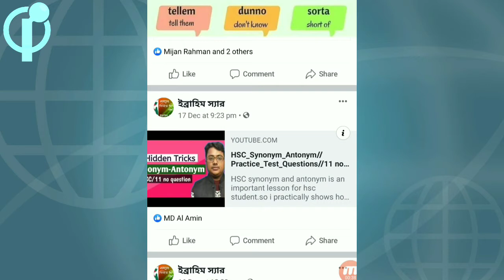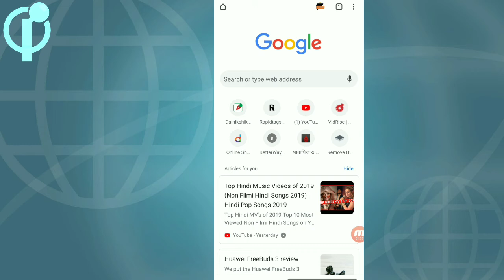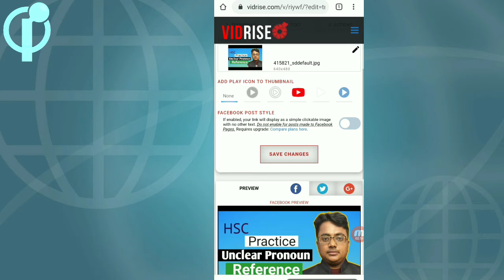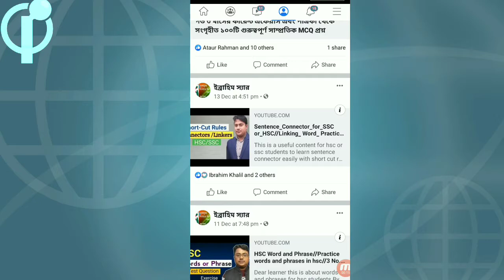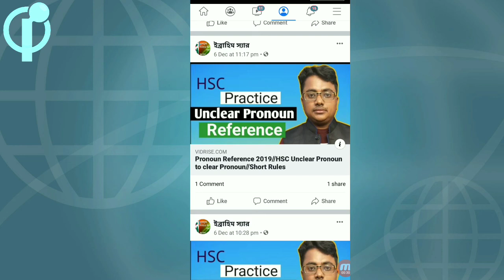How_to_post_youtube_video_ on_twitter_or_facebook_with _big_thumbnail//make large youtube thumbnails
Hello friends this is a useful content about to share your youtube video in Facebook or twitter with big thumbnail.

I hope the contentent you to increase your video view and grow your youtube channel.

so let watch the tutorial.